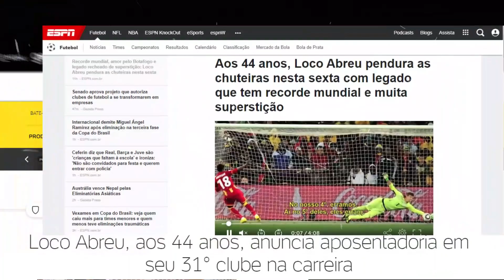COLETIVA ENDERSON | VITÓRIA 0 X 0 BOTAFOGO - SÉRIE B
Após o empate sem gols com o Vitória, o técnico Enderson Moreira, do Botafogo, analisou a partida no Barradão.